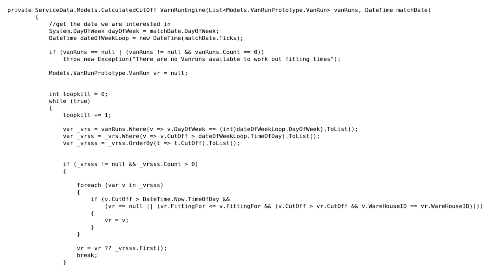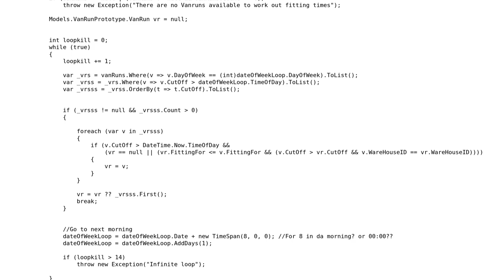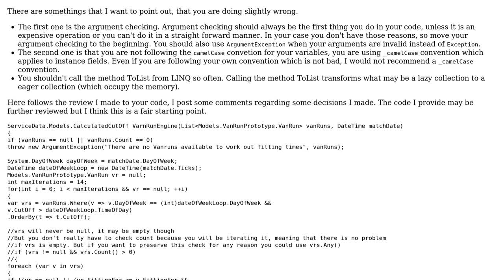Figuring out delivery times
With thanks & praise to God, and with thanks to the many people who have made this project possible! | Content (except music & images) licensed under CC BY-SA | Music | Images & others | With thanks to user Piotr Kula user Bruno Costa and the Stack Exchange Network Trademarks are property of their respective owners. You are responsible for your own actions.